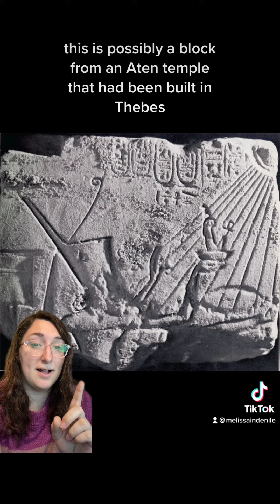Tutomania Part 4: Tut's Move Back to Thebes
Real life Egyptologist, Melissa in De Nile is here to teach y’all all about King Tutankhamun in celebration of 100 years since we discovered his tomb!